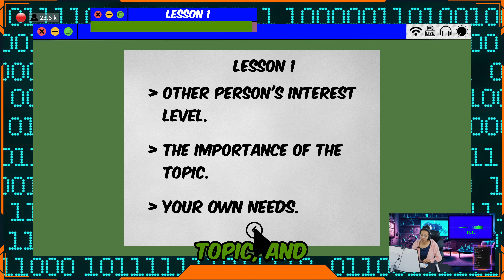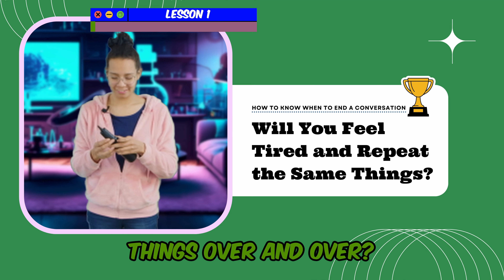Teach Kids How to End Conversations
In this video, Goally helps kids Learn How to Hug | Kids Learn Life Skills.

The lessons include:
Lesson 1: How Can You Tell a Conversation is Over?
Lesson 2: How Should You End a Conversation?

Goally’s skill building tablet for kids includes hundreds of more video classes, routines to help them practice, and even rewards that make learning FUN.

This is just one of hundreds of learning videos for kids found on Goally. In Goal Mine, Goally teaches kids life, language, and emotional regulation skills.